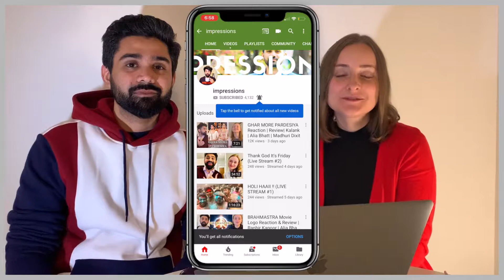Panga Trailer Reaction| Kangana Ranaut | Jassie Gill | Richa Chaddha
Panga is an emotional roller coaster tale of a middle-class Indian woman; A forgotten kabaddi world champion who catalyzes an inner desire to give a new meaning to her existing role as a wife and mother and takes an ingenious decision to come back to the sport despite the challenges of age stereotypes and a new generation complexities which creates an upheaval in her life as she is torn between family responsibility and love for the sport.

We look at the trailer and try to break down its contents, discuss what worked and what didn't, and rate it overall.